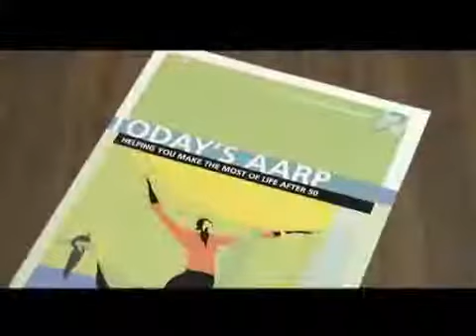AARP Membership Dues & Fund-Raising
AARP Membership Dues & Fund-Raising. Part of the series: AARP Financial Services. AARP membership dues are only $12.50 per year for a member and a spouse, and fund-raising furthers the work of this non-profit organization. Learn about the low membership fees with information from the communications director of the North Carolina AARP in this free video on financial services.